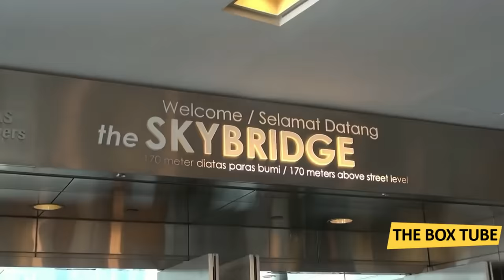মালয়েশিয়ার ১০ দর্শনীয় ও আকর্ষণীয় স্থান | Top 10 Tourist Attractions in Malaysia